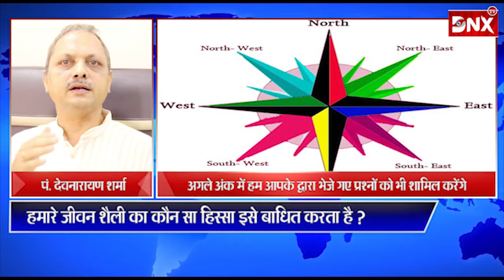जाने क्या है वास्तुशास्त्र पं. देवनारायण शर्मा जी से